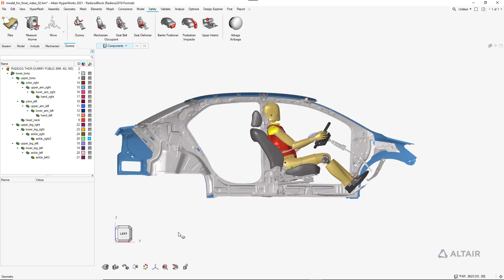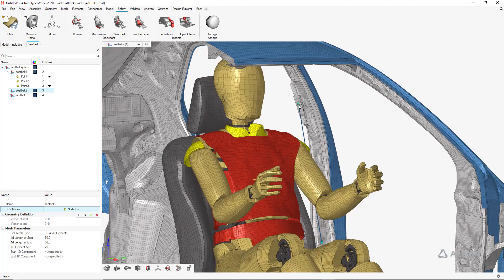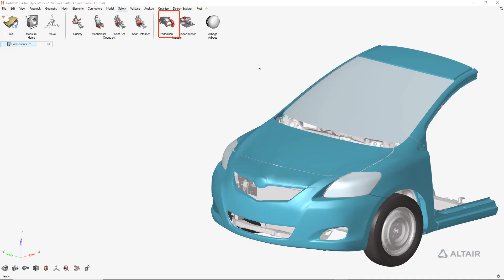Altair HyperWorks - Automotive Crash and Safety Workflow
The new Altair HyperWorks release includes workflows leveraging the model-as-a-menu paradigm to easily setup models for automotive crash analyses, including seatbelt routing, seat and dummy positioning, as well as pedestrial impact setup.